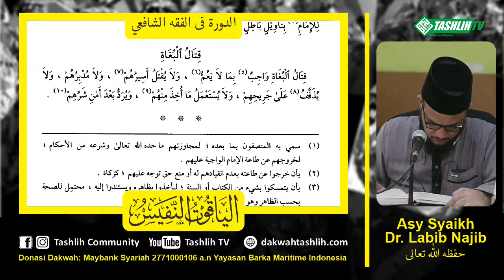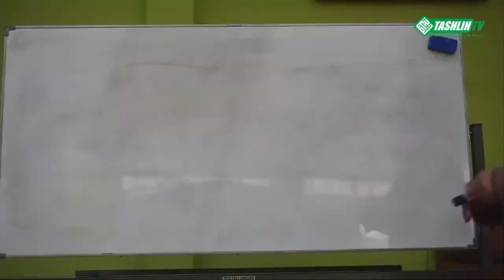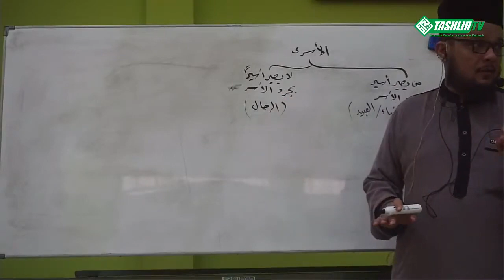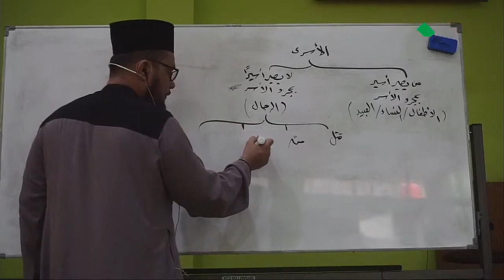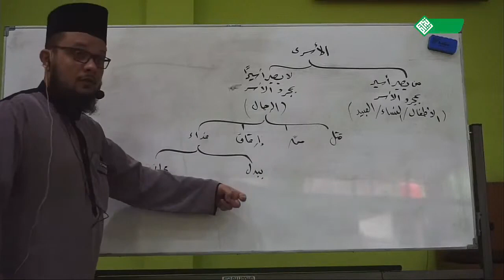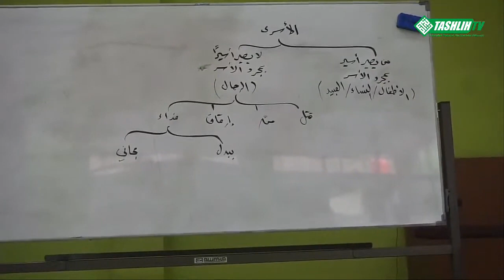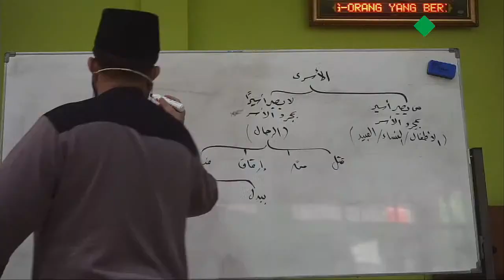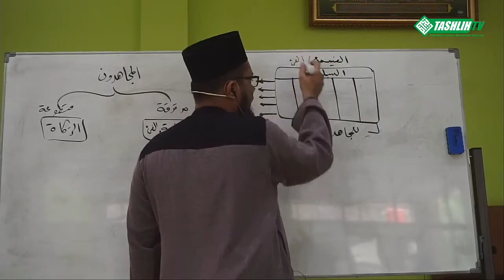شرح الياقوت 51 [البغاة - الجزية]